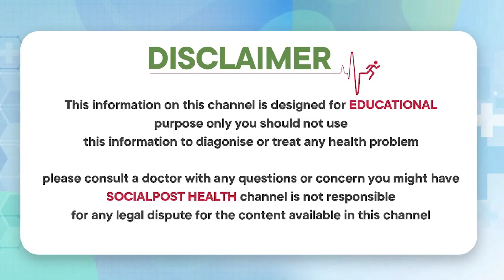Amazing Way To Loss Fat In Thighs | Weight Loss Tips In Telugu | Dr Radhika | Socialpost Health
Dear Friends,